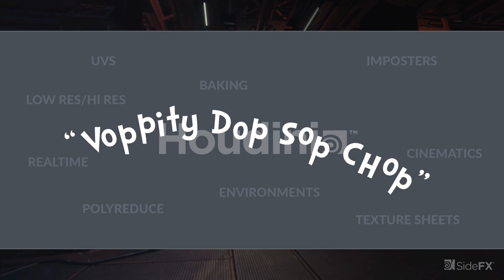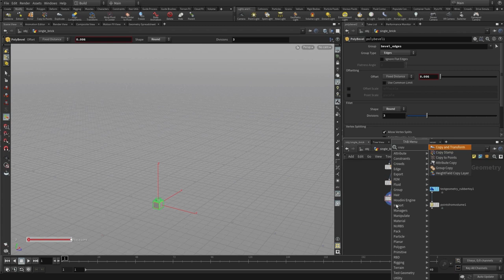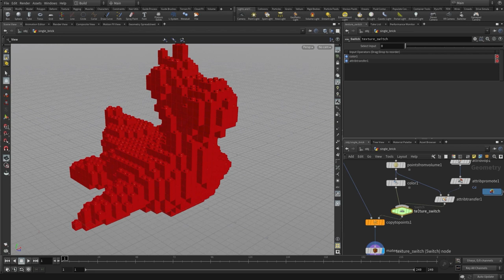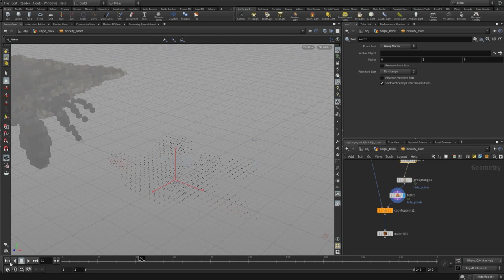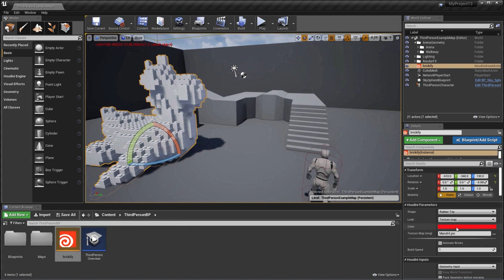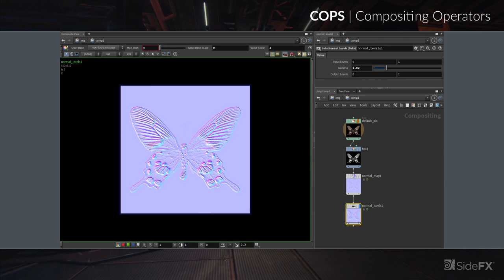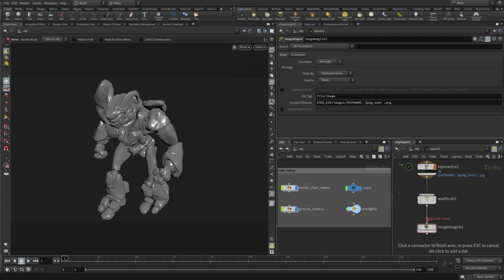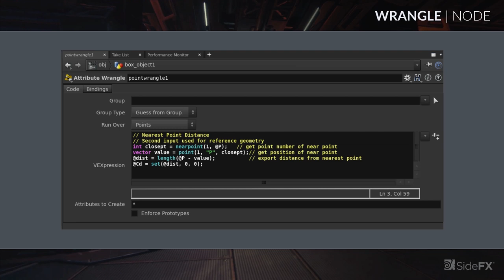The Secret Language of Houdini for Games | Robert Magee | HOUDINI HIVE GAMEDEV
Soppity, Dop, Top, Lop…. When Houdini artists talk, it can seem like they are speaking in their own secret language. In this session, Robert explores how easy it is to understand "Houdini-speak" while introducing the different ways that a node-based procedural workflow can support your gamedev projects. Along the way, you will learn about the different types of nodes, networks and assets that you can create in Houdini and how they all work together.

Robert Magee is a Senior Product Marketing Manager at SideFX who has been working with Houdini for over 15 years. He has created lots of learning material such as the Houdini Foundations book which are designed to help artists get started with Houdini.